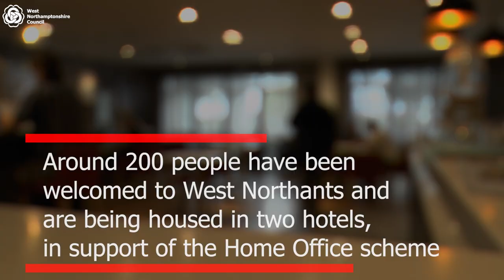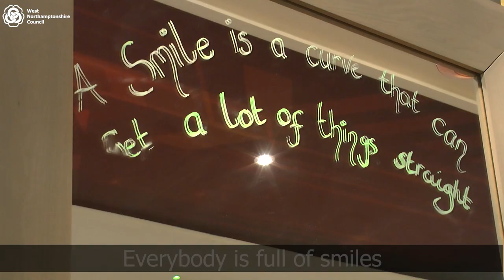Resettlement of Afghan nationals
Find out how West Northamptonshire Council is working with its partners to support the resettlement of Afghan nationals.